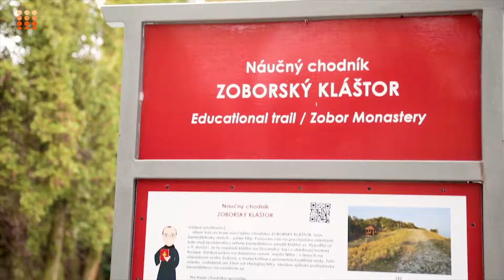OPĽZ Pretože nám záleží...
Operačný program Ľudské zdroje vytvoril reportáže s prijímateľmi a ich reálnymi skúsenosťami s Eurofondov, pretože nám záleží na ich názore.